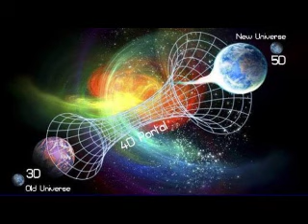Kryon em português - Grecia 5 -Novos Paradigmas para os Curadores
Mensagem de Kryon por Lee Carol traduzida para o português por Gustavo Amorim em Atenas, Grécia em 18/09/2016.
Canal: Lee Carroll
Tradução: Gustavo Amorim / KryonPortugues.com
Produção de audio: Gustavo Amorim / KryonPortugues.com
Bem estár e saude, relacionamento.
Uma Nova Energia
Novos Paradigmas para os Curadores